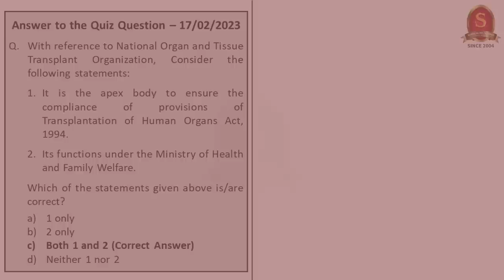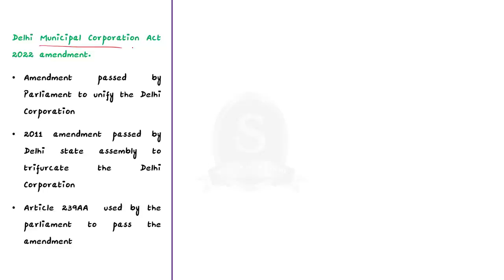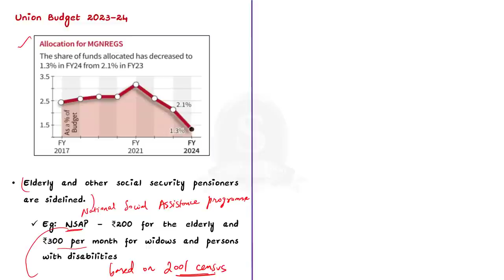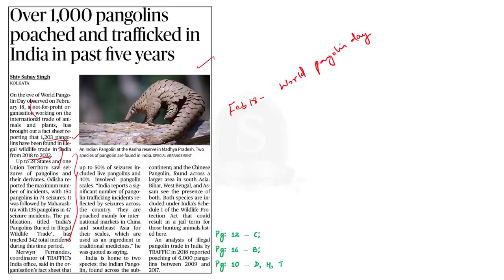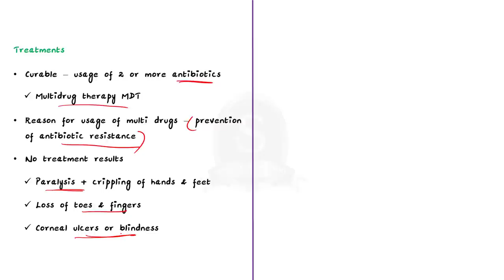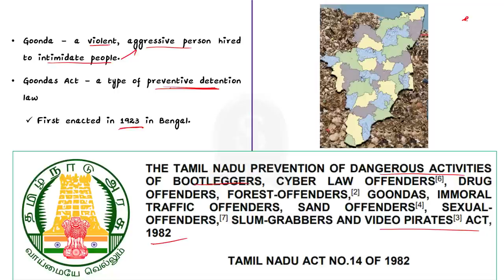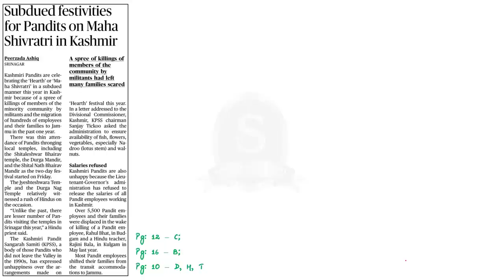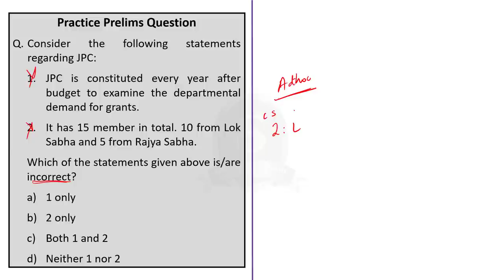The Hindu Daily News Analysis || 18th February 2023 || UPSC Current Affairs || Mains & Prelims '23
Time Stamping
►►Introduction - 00:00
►►List of Topics - 00:09
1. SC rules out voting by nominated members - 00:19
2. Reigning over the capital, from above (17/02/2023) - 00:19
3. Social security and the story of two Budgets - 10:33
4. Over 1,000 pangolins poached and trafficked in India in past five years - 18:20
5. India accounts for 52% of world’s new leprosy patients, says Mandaviya (17/02/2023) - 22:45
6. Any panel other than a JPC will be an exercise in exoneration, says Congress on Adani issue (17/02/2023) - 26:10
7. Illegal dumping of biomedical waste may attract Goondas Act - 29:33
8. NGT fines Delhi govt. ₹2,232 crore for poor waste management - 34:05
9. Subdued festivities for Pandits on Maha Shivratri in Kashmir - 37:41
10. Prelims Practice Questions - 40:28
11. Mains Practice Questions – 44:45